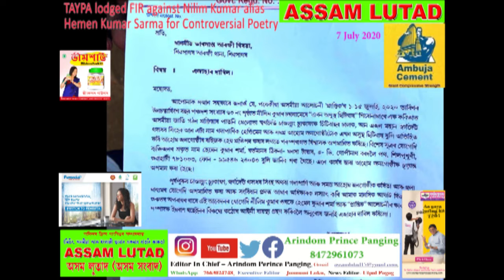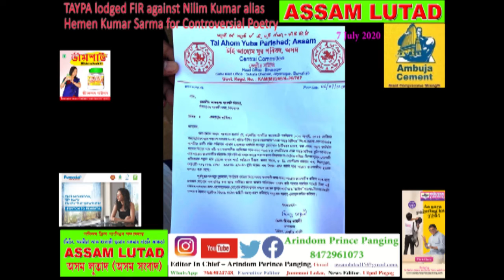ASSAM LUTAD FIR Lodged against Nilim Kumar Hemen Kumar Sarma by Tai Ahom Yuba Parishad Assam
FIR Lodged against Nilim Kumar Hemen Kumar Sarma by Tai Ahom Yuba Parishad Assam
ASSAM LUTAD a media Company Broadcasting from Guwahati Assam India
Edited by Arindom Panging